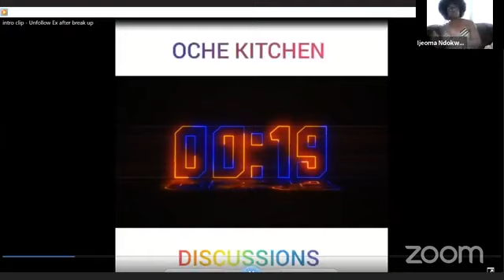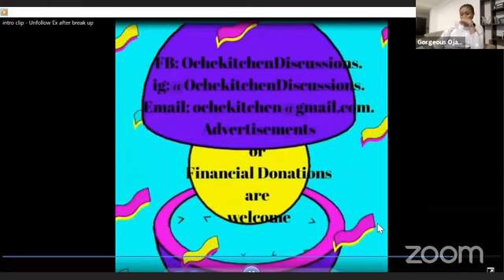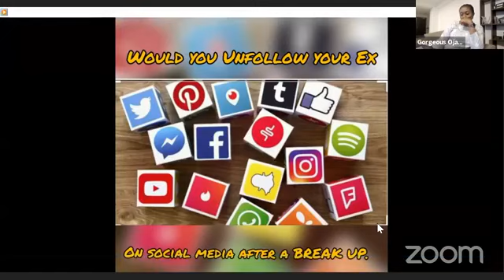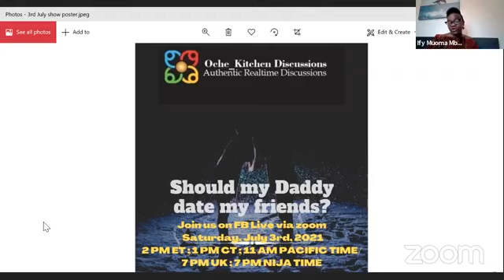Oche Kitchen Discussions S3 E10- Would you Unfollow your EX on Social Media after a BREAK UP?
REAL LIFE DISCUSSION with your favourite ladies.
My Life, Your Life Series.
Is there anything like Mutual Agreement in break ups?
Does Unfollowing your EX mean that you have not forgiven?